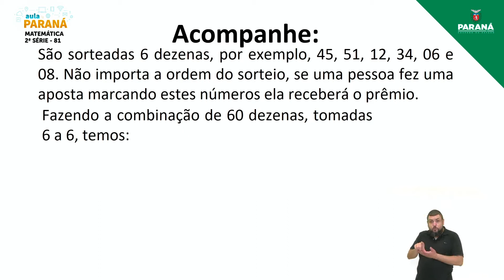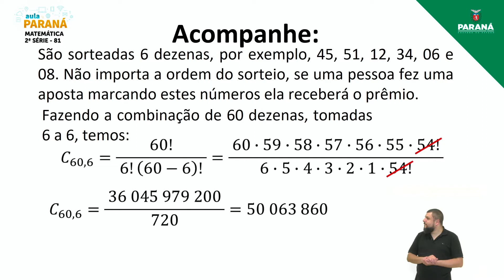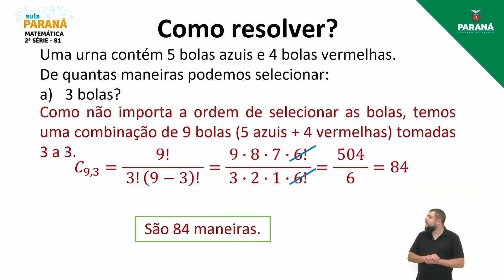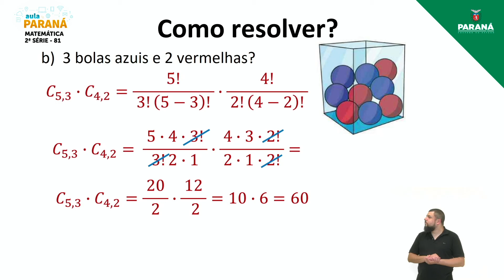2021 | Resumo da Aula | 2ª Série | Matemática | Aula 81 - Combinações Simples – II